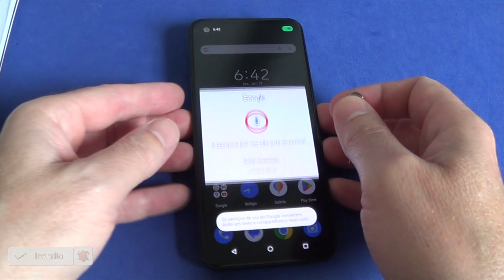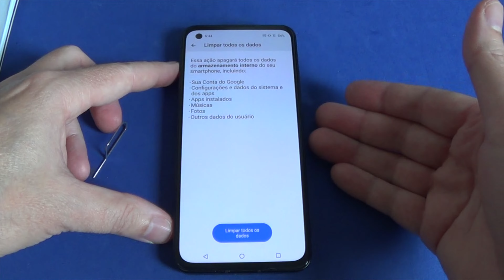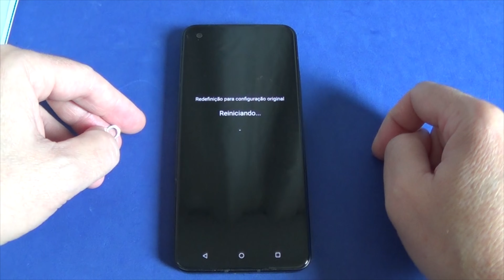Asus Zenfone 10 - Formatação de fábrica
⭐ 🛒 Moto G84 5G 256GB 8GB RAM Edição Especial com Fone Bluetooth Moto Buds 135 ➡️

⭐ 🛒 Adaptador OTG TIPO-C ➡️

▬ [ ÍNDICE ] ▬▬▬▬▬▬▬▬▬▬▬▬▬▬▬▬▬▬▬

[ 00:00 ] - ABERTURA - SE INSCREVAM NO CANAL
[ 00:03 ] - APRESENTAÇÃO
[ 00:07 ] - Asus Zenfone 10 - Formatação de fábrica
[ 02:35 ] - ENCERRAMENTO - VEJA TAMBÉM

▬ [ GERAL ] ▬▬▬▬▬▬▬▬▬▬▬▬▬▬▬▬▬▬▬▬

REV. 29/02/2024